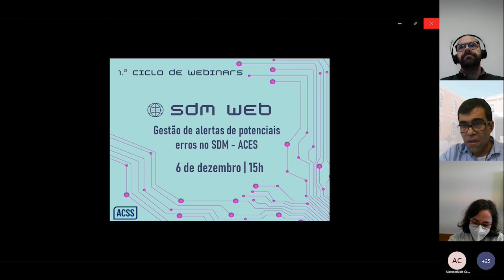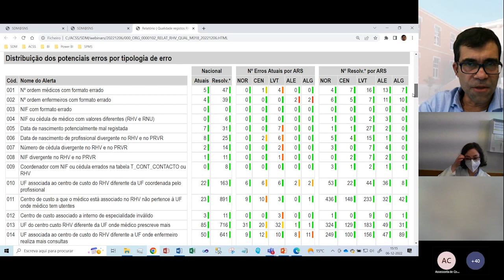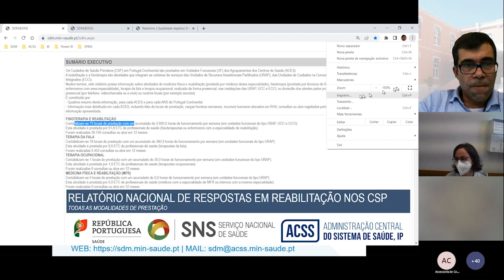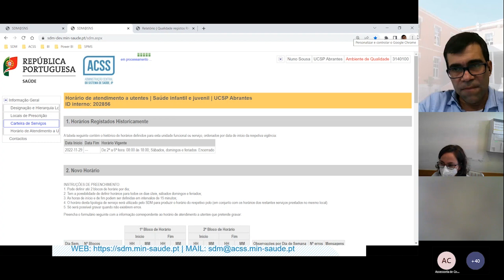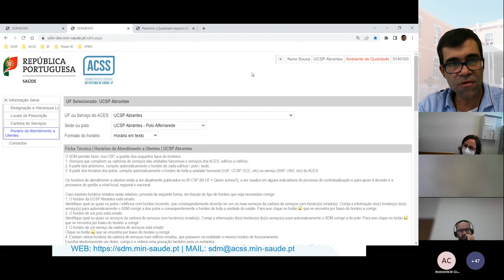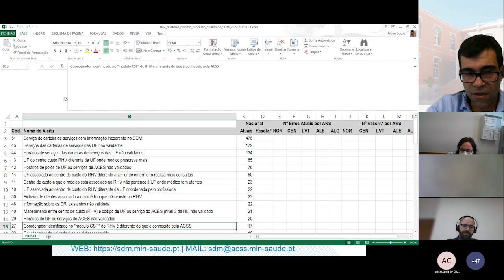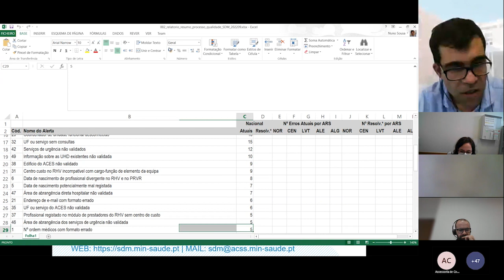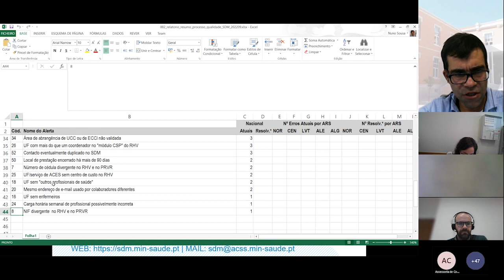Sessão temática | Gestão de alertas de potenciais erros no SDM - ACES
Integrada no âmbito do “1.º Ciclo de Webinars sobre o Sistema de Dados Mestre (SDM)”, esta sessão temática tem como objetivo capacitar os utilizadores deste sistema para as várias funcionalidades disponíveis, segundo os vários perfis, e agilizar a sua utilização, dando resposta a algumas questões práticas sobre estrutura, organização e procedimentos.

Este ciclo de webinars é especialmente dirigido aos utilizadores do SDM que integram as Unidades Locais de Saúde (Serviço Nacional de Saude).

Capítulos:
1:11 Introdução
3:18 Processo de Qualidade
19:36 Exemplos